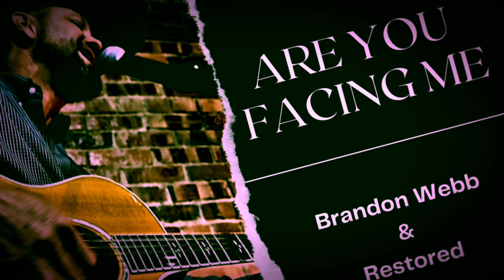The Heart Behind the Music - Are You Facing Me